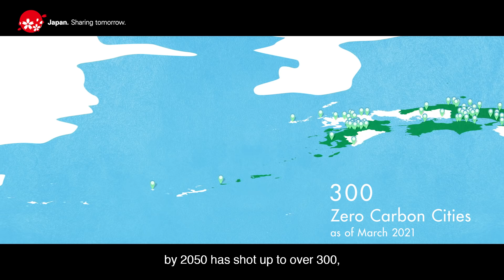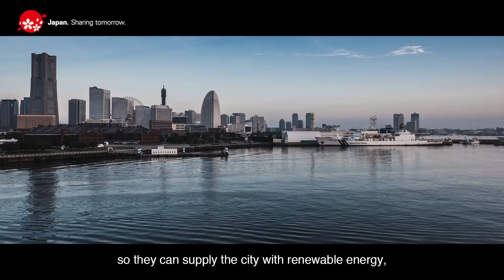Japan’s Green Actions for Achieving Carbon Neutrality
Local governments in Japan are striving to achieve the country's 2050 Carbon Neutral Declaration. Discover how they are taking advantage of local resources to start up various initiatives.